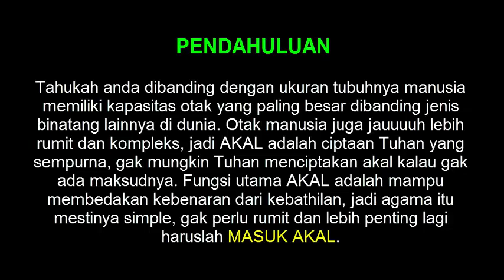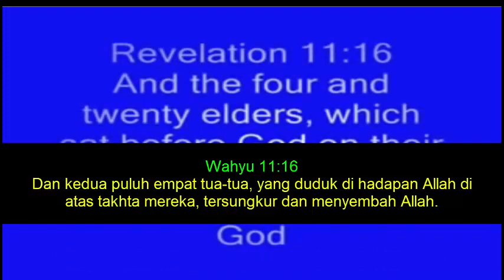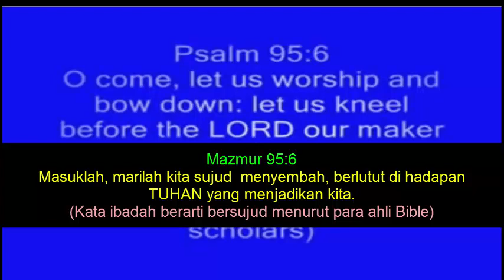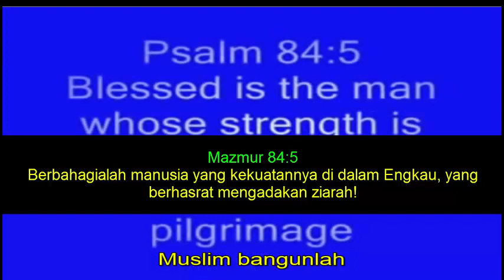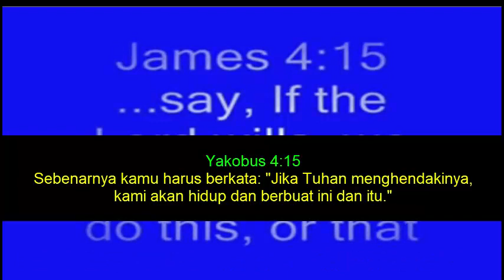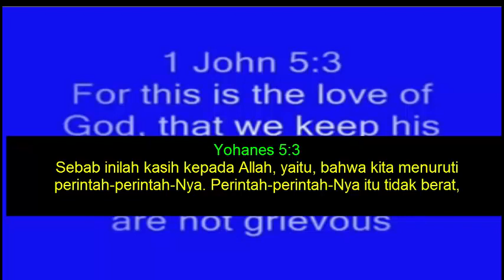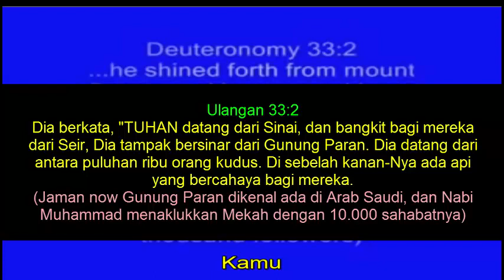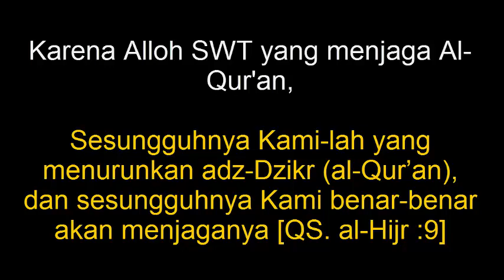PRIA AMERIKA INI 😡 MEMBENCI ISLAM DAN INI ALASANNYA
Pria Amerika Ini Benci Islam dan ini alasannya.
Memang, hidayah selalu menjadi petunjuk Allah yang diberikan kepada hamba-Nya sehingga terbuka menerima kebenaran dalam hati-Nya. Sebab hidayah menjadi salah satu petunjuk Allah yang diberikan kepada Hamba-Nya sehingga terbuka menerima Islam. Karena hidayah tidak apat dibeli, tapi ini adalah nikmat Allah yang hanya dianugerahkan kepada Hamba-Nya yang dikehendaki-Nya.
Salah satu ciri orang yang mendapatkan hidayah dari Allah SWT yaitu orang yang mudah dalam melaksanakan ibadah.

Kisah Inspirasi Kehidupan
Inspirasi Cerita Pendek
Fim Pendek Kisah Nyata
Cerita Kehidupan
Kisah Yang Sebenarnya Terjadi